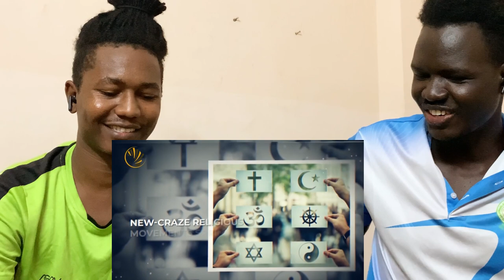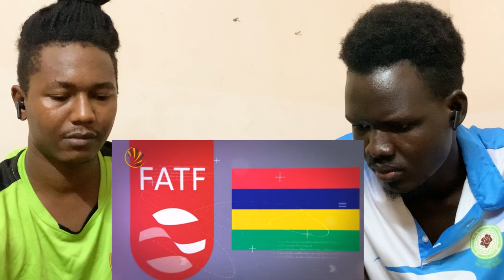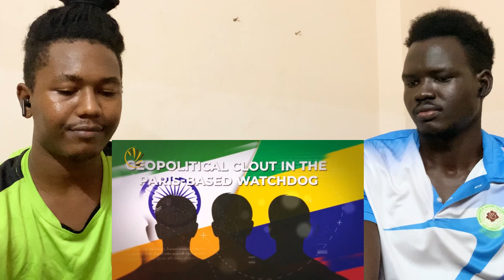Mauritius - Africa's Only Hindu Majority State | Foreigner Reacts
Here is my reaction to Mauritius - Africa's Only Hindu Majority State | Foreigner Reacts | Foreigner Reaction | African Reaction | Gabs Gabi React

Foreigner reaction on India, foreign reaction to India, gabs gabi react, movie reaction,reaction on india,reaction video,

risen africa,africa interesting facts,africa facts,african indian,hindus in africa,hinduism in africa,african hindus,mauritius india,mauritius indians,mini india,africa's only hindu majority state,little india in africa,biggest religion in the world,ganga talao,largest religions in the world,mauritius india relations,hindu majority countries,hindu majority countries in th,hindu majority countries in the world,largest Indian city outside India,indians